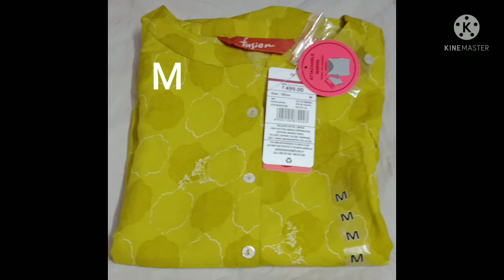July 29, 2021